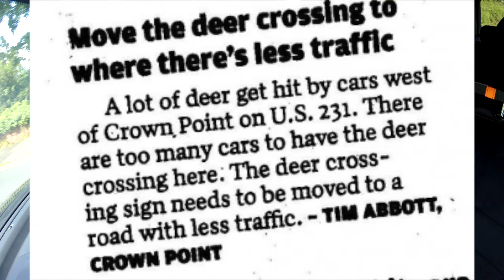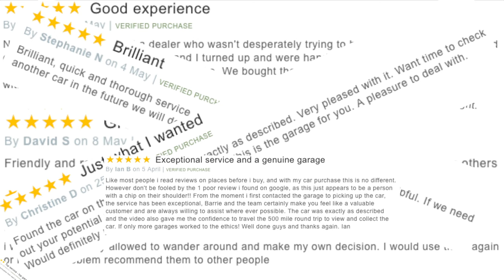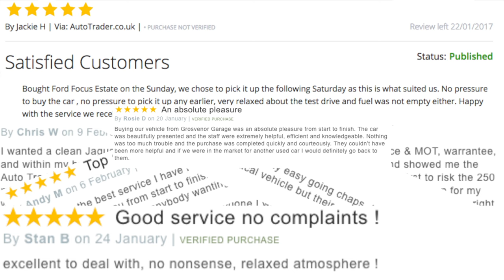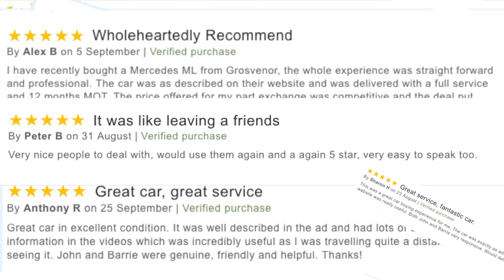2010 Honda CR-V 2.2 i-DTEC ES-T Station Wagon 5dr | Review and Test Drive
Review and Virtual Test Drive in our Honda CR-V 2.2 i-DTEC ES-T Station Wagon 5dr